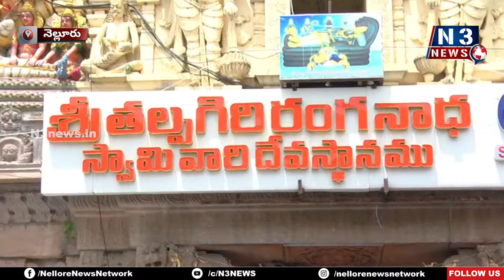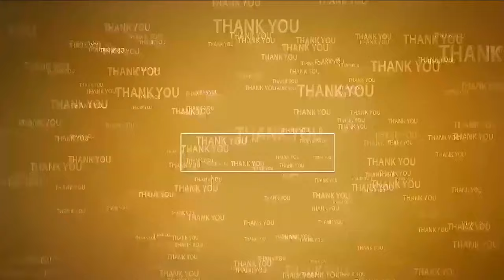చంద్ర‌బాబు కోసం టెంకాయ‌లు కొట్టిన టీడీపీ నేత‌లు | Special prayers at Ranganatha Temple | TDP Nellore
శ్రీ త‌ల్ప‌గిరి రంగ‌నాథ‌స్వామి ఆల‌యంలో ప్ర‌త్యేక పూజ‌లు